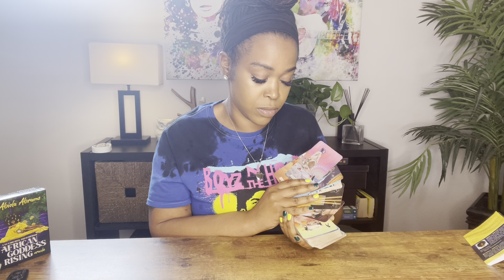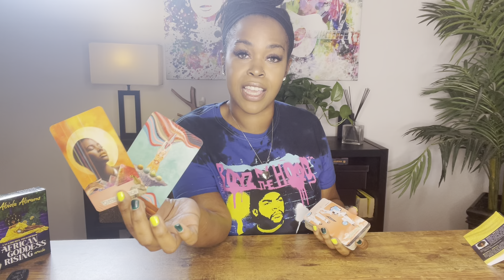DAILY COLLECTIVE: "ALERT- Increase...Increase!! All You Do is Win. JUSTICE"- March 23/22'